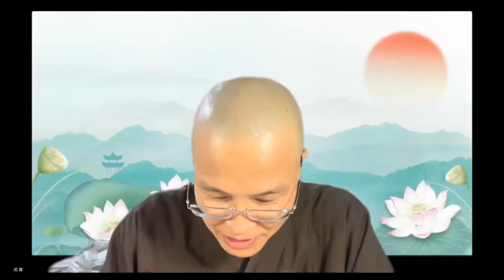成德法師 20220918（22）《論語講要》上論 學習分享